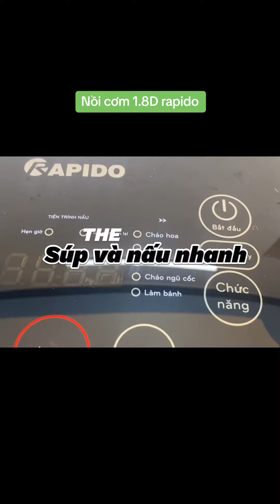Nồi cơm điện tử đa năng Rapido RC-1.8D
Với công nghệ Fuzzy Nhật Bản nổi tiếng toàn thế giới về khả năng cho cơm ngon, giữ trọn hương vị.
✔️10 chức năng nấu tự động: Nấu cơm, gạo thơm (nếp, xôi), nấu nhanh, nấp súp, hấp, chaos hoa, cháo, cháo trẻ em, cháo ngũ cốc, làm bánh.
✔️Dung tích 1.8L phù hợp cho gia đình đông người
✔️Điều khiển điện tử nhạy bén, bằng Tiếng Việt dễ dàng sử dụng cho cả người già và trẻ nhỏ.
✔️Công nghệ Neuro fuzzy Nhật Bản giúp gia nhiệt tuần hoàn, tỏa nhiệt đa chiều 360 độ, kiểm soát nhiệt độ chính xác, giúp giữ trọn vị ngon của món ăn. Đồng thời, van thoát hơi thông minh làm cho lượng nước được thoát ra ngoài một cách hợp lý nhất, nhưng vẫn giữ lại được các vitamin và dưỡng chất có lợi cho cơ thể
✔️Chức năng hẹn giờ, giữ ấm đầy đủ. Cơm lúc nào cũng nóng như vừa nấu xong ạ
✔️Lòng nồi được tạo thành từ đa lớp hợp kim đúc nguyên khối độ bền cao và giữ nhiệt tốt. Bên trong phủ 2 lớp chống dính cao cấp an toàn tuyệt đối và dễ dàng vệ sinh.
✔️Mâm nhiệt hình cầu hiệu suất cao ôm sát lòng nồi: Tăng hiệu suất tiếp xúc mâm nhiệt, tối ưu hoá nhiệt lượng giúp truyền đều vào toàn bộ nồi hỗ trợ thực phẩm chín đều ở mọi phía.
✔️Nắp trong nồi dạng tổ ong hạn chế đọng hơi nước và có thể tháo rời vệ sinh.